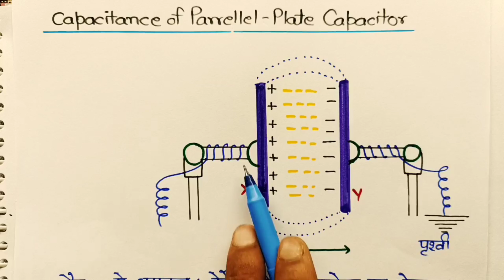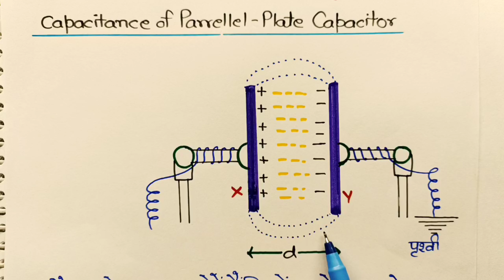समांतर प्लेट संधारित्र की धारिता का व्यंजक//capacitance of parallel plate capacitor//12th physics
About this video:
Hello students is video mein maine aapko 12th physics ka ek most important derivation bataya Hai. Is video mein maine aapko samantar plate sandharitra ki dharita ka vyanjak nikalna sikhaya hai.